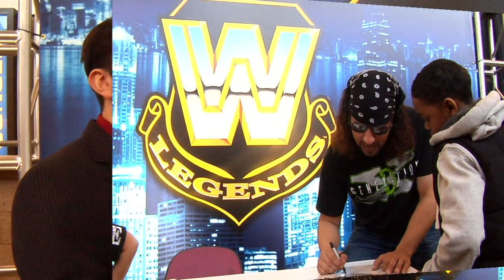COMPLETELY DAMAGED - WRESTLEMANIA AXXESS!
RC takes you to WRESTLEMANIA AXXESS and gets in the ring with WWE Superstars including X-PAC, CODY RHODES, YOSHI TATSU, JUSTIN ROBERTS, WADE BARRETT, LARRY ZBYSZKO and MORE!
Recorded on Saturday, April 6, 2013 at the Izod Center, East Rutherford, NJ